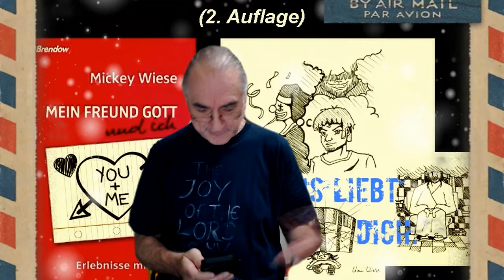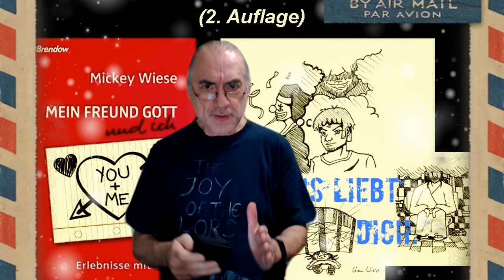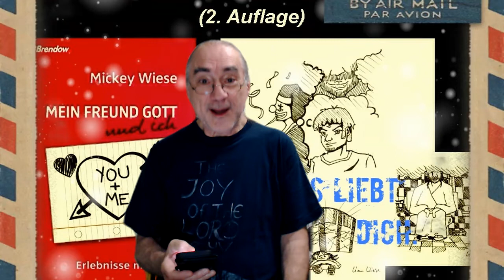Literarischer Adventskalender 2021 Türchen 012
Weihnachten heißt, ich kann es gar nicht oft genug betonen: Gott ist mit uns! Und er kümmert sich auch um die scheinbar "kleinen" Aspekte. Insgesamt geht es in dieser Serie um 24 vielleicht neue Perspektiven auf Weihnachten. Jeden Tag öffne ich ein neues Türchen der Hoffnung. Diesmal, im Jahr 2021, lese ich Bibelstellen vor, die im Zusammenhang mit Weihnachten stehen, und Andachten aus der YouVersion Bibel App.